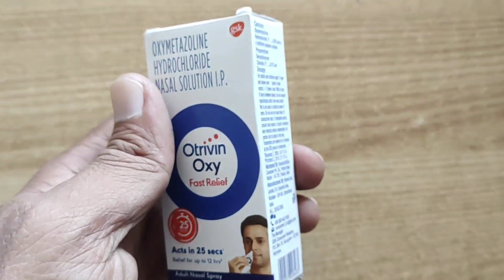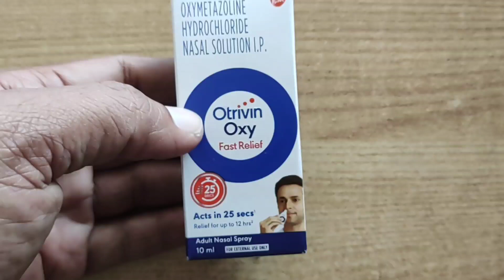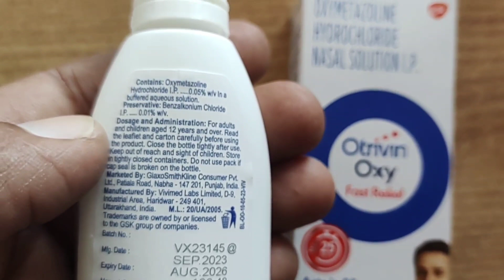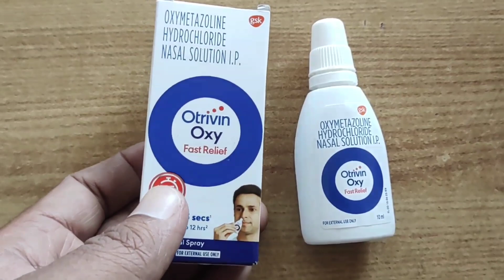Otrivin Oxy Nasal Spray। Otrivin Oxy Spray Benefits , Side Effects , Uses , Composition & Price ।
Otrivin Oxy Nasal Spray Full Review In Bengali।

Otrivin Oxy Nasal Spray Benefits , Side Effects , Uses , Composition And Price ।